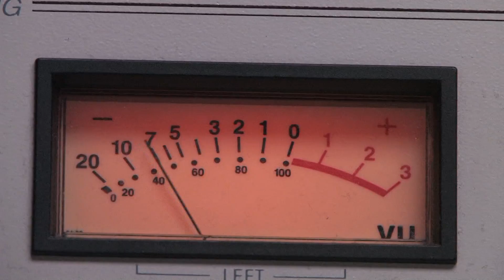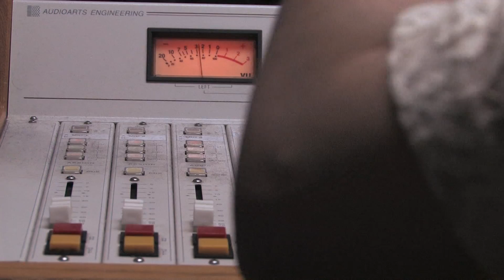Alex Parker Interview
This is a "documentary/interview" project for my Video Field Production class at Bucks County Community College. This is an interview with Alexandra Parker of WECB, WERS and WPLM.